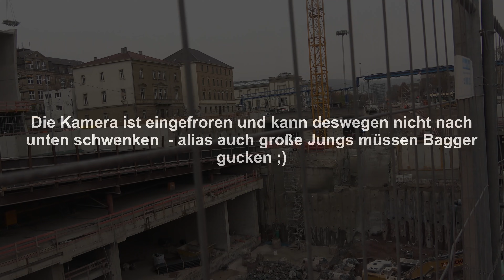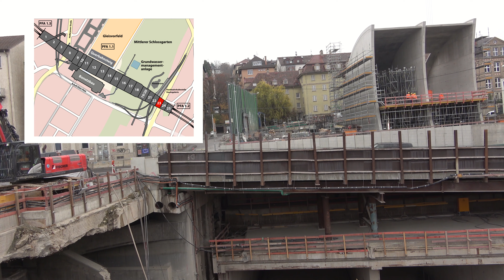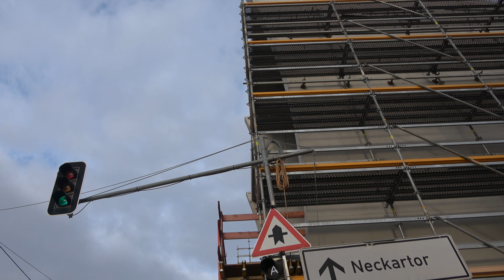Stuttgart 21: Am Ende ist die Entrüstung groß! | 26.11.21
Unser Stuttgart 21 Baustellenrundgang endet in großer Entrüstung, aber vorher erleben wir schon eine große Überraschung:  im Bauabschnitt 9 wird eine Kelchstütze betoniert! Lange Zeit verbringen wir auch im BA23, wo  ein Kiesel KMC 350 Spezial-Teleskopbagger die volle Länge seines Teleskopauslegers benötigt, um Aushub aus der tiefen Baugrube zu heben. Aber vor alldem gibt es zum  Start auch wieder einen Überblick von der Dachterrasse des ITS Infoturm Stuttgart. Ach ja und ganz nebenbei lernt ihr, wie Tunnelbau in offener Bauweise funktioniert.
Quelle Luftbild Armin Kilgus.

⚠️ ACHTUNG - TRIGGERWARNUNG Diese Aufnahmen sind vom 26.11.21 - also total veraltet. Der Bahnhof ist in Wirklichkeit schon fertig! Der Kameramann ist eine Quasselstrippe, liebt Ironie, Sarkasmus und schwarzen Humor und verwendet Luftbilder, Einblendungen und schreckliche Musik! Wenn Dich das stört, schau Dir das Video bitte nicht an! ⛔🚫🔙⚠️

P.S.: Labern macht durstig!
Cappuccinokässle:
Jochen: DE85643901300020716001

00:00 Begrüßung (die Zwiebel spricht)
01:46 Blick über die Baustelle von der Dachterrasse des ITS
17:02 Bauabschnitt 1: der NesenbachTALsmoker
21:48 Bauabschnitt 2: nix zu sehen
24:34 Bauabschnitt 9: Eine Kelchstütze wird betoniert!
29:03 Bauabschnitt 10, 11: spannende Sache
35:03 Baubschnitt 16: Da kommt er, der Neue! +Sehtest
39:24 Bauabschnitt 19,20: Am Ende kommt die finale Rundung
40:34 SSB Tunnel  zum Hauptbahnhof Abschnitt 1 & 2 von oben
44:53 _Teilabschnitt Höhe BA23 - eine andere Grube, selbes Thema
45:56 Bauabschnitt 21: Pack den Kärcher aus, es ist Kehrwoche!
53:18 Bauabschnitt 23: Kiesel KMC 350 - DAS Gerät!
01:08:40 Tunnelbau in offener Bauweise (inkl. depperter Spruch)
01:09:12 ...hier lang, wenn Du keinen Humor verstehst :P
01:14:05 Bauabschnitt 24: Sie sehen, dass Sie nichts sehen
01:14:28 Bauabschnitt  25: die Entrüstung ist groß!

Ausrüstung:
Jochen nutzt meist eine Sony AX53 und manchmal das Samsung Galaxy S20 Ultra 5G
Mario nutzt Sony Alpha 6600 mit 4/18-105 und Sony 70-350 und manchmal das Samsung SM-G950F

Cappuccinokässle:
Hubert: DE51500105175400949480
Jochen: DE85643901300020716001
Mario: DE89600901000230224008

Vielen Dank :-)